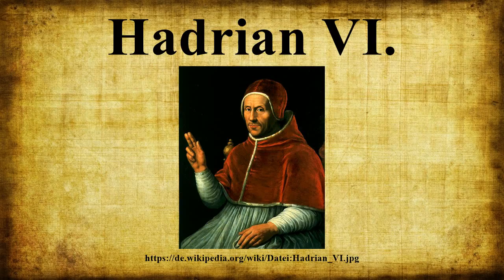Hadrian VI.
Hadrian VI., mit bürgerlichem Namen Adriaan Floriszoon (Florenszoon) Boeyens beziehungsweise Adriaan Florisz d’Edel, in damaliger Schreibweise Adriaen Floriszoon Boeiens, im Deutschen auch unter dem Namen Adrian von Utrecht bekannt, (* 2.März 1459 in Utrecht; † 14.September 1523 in Rom) war von 1522 bis 1523 Papst.

Bild-Copyright-Informationen
Urheber Info: Jan van Scorel (1495–1552) Alternative Namen Jan van Schoorel, Jan van Schoorl, Jan van Schoreel, Jan van Schorel, Jan van Scoreel, Jan van Scorelius, Jan van Scorellius Beschreibung nordniederländischer Maler und Zeichner Geburts-/Todesdatum 1. August 1495 6. Dezember 1552 Geburts-/Todesort Schoorl Utrecht Wirkungsstätte Haarlem (ca. 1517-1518), Venedig (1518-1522), Rom (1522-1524), Utrecht (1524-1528), Haarlem (1528), Utrecht (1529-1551), Gent (1550), Obervellach Normdaten VIAF: 59356315 LCCN: no90014288 GND: 11923632X BnF: cb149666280 ULAN: 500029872 ISNI: 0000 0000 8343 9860 WorldCat Wikipedia-Personensuche